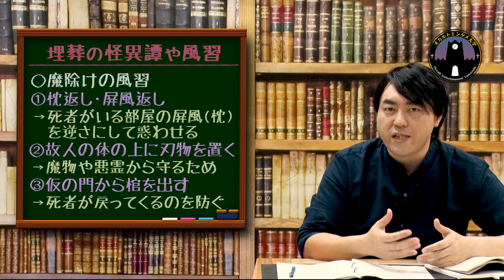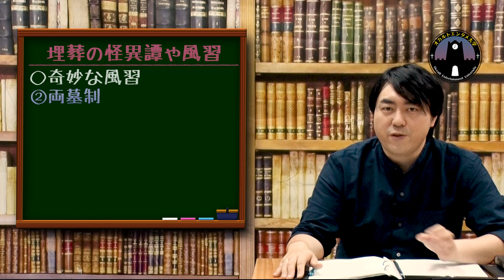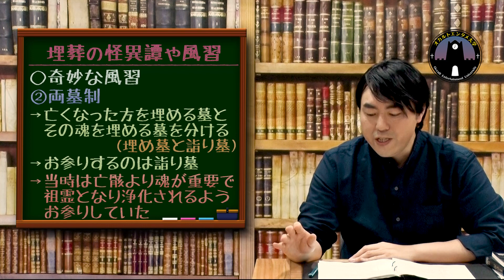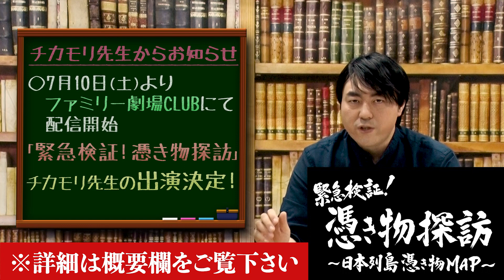死者の災いに対抗した風習／幽霊・怨霊・悪霊の違いとは？チカモリ鳳至先生が教えます。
【本日の講師はチカモリ鳳至先生】

★チカモリ鳳至先生も出演する番組『緊急検証！憑き物探訪』。7/10（土）19時よりネット配信サービス『ファミリー劇場CLUB』にてスタート！オカルト・怪談作品盛沢山。ご加入はコチラ（単月でのご利用も可能です）▷

【授業に関連のある動画】
①平将門、崇徳院と並ぶ日本三大怨霊・菅原道真の怨念が残酷すぎる！いつから神様になったのか！？（摩訶不思議浪漫の館）▷

②成仏などしない！悪霊とはどんな存在を指すのか（シークエンスはやとも）▷

④田舎の風習でじいちゃんの通夜に守り人をやることに。すると背後から音が聞こえ始め・・・（新もっと知りたいワダイ）▷

⑤【憑き物・風習・化物】田舎の恐い言い伝え３選を田中俊行先生が教えます。

オカルト業界を代表する専門講師達の授業を通じてあらゆるオカルト情報を楽しく！深く！刺激的！にお伝えしていきます。授業動画の更新は毎週土曜～水曜の夜7時！

★大学運営
・動画ディレクター：KIO
・メイク＆衣装：カシマレイコ
・事務局＆制作：山田龍司、佐倉響子
・サムネイル：nico2 design
・イラスト：大戸真里奈
・制作デスク：山口友紀
・特別協力：平井祥之、萱原玲
・代表：小柳大侍